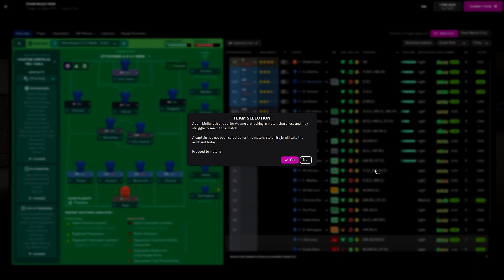FOOTBALL MANAGER 22 | TROYES - DIJON FCO | FRENCH CUP ⚽🏆 | SEASON 2032 - 2033